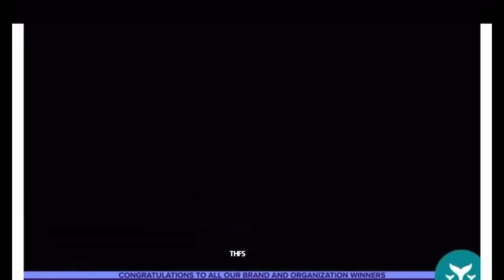Lauren & Cam present on the The Shorty Awards...(two appearances)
Lauren & Cam were featured on The Shorty awards as presenters. They made it entertaining by providing skits. LOVE THEM!